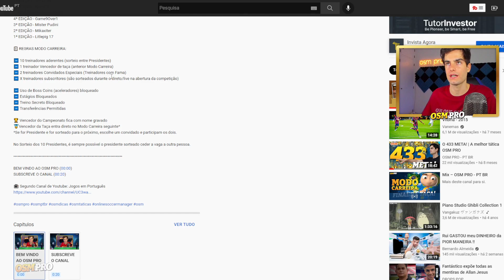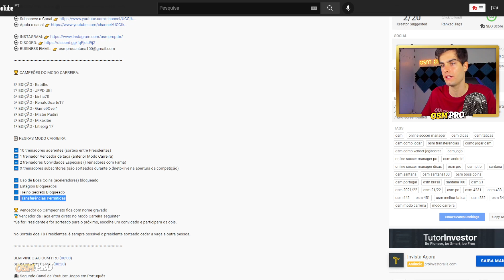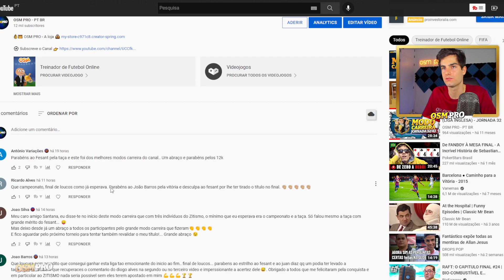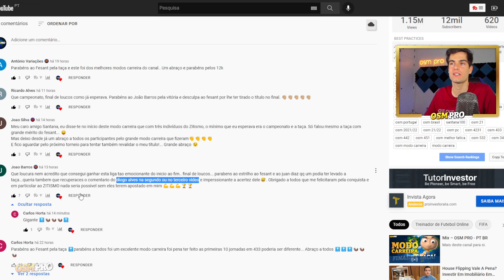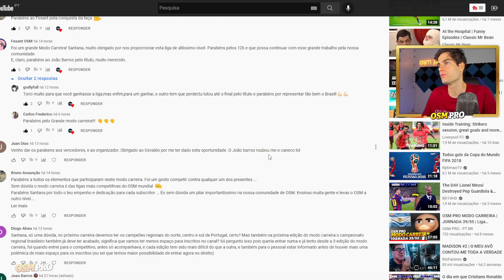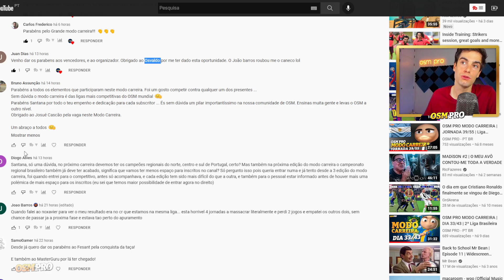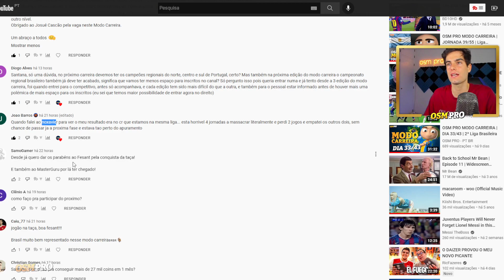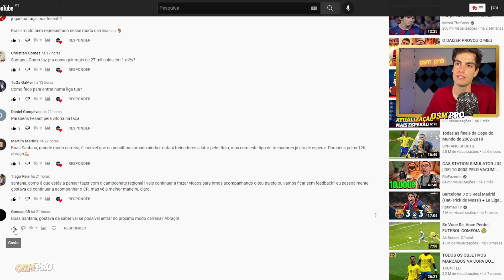9º MODO CARREIRA TERMINADO! | DIA 43/43 | 2ª Liga Brasileira | OSM PRO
🏆 CAMPEÕES DO MODO CARREIRA:

9ª EDIÇÃO - joaobarros96
8ª EDIÇÃO - Estrilho
7ª EDIÇÃO - JFPD UBI
6ª EDIÇÃO - kinha78
5ª EDIÇÃO - RenatoDuarte17
4ª EDIÇÃO - Game9Over1
3ª EDIÇÃO - Mister Pudini
2ª EDIÇÃO - Mikaxiter
1ª EDIÇÃO - Litlepig 17

📋 REGRAS MODO CARREIRA:

➡️ X treinadores subscritores (são sorteados durante o direto/live na abertura da competição)

➡️ Estágios Bloqueados
➡️ Treino Secreto Bloqueado
➡️ Transferências Permitidas

BEM VINDO AO OSM PRO (00:00)
SUBSCREVE O CANAL (00:20)